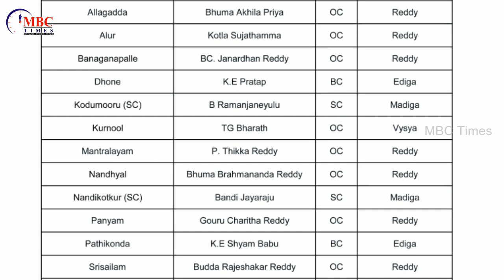AP Kurnool District MLA Candidates List 2019 | CM Chandrababu Naidu | MBC Times